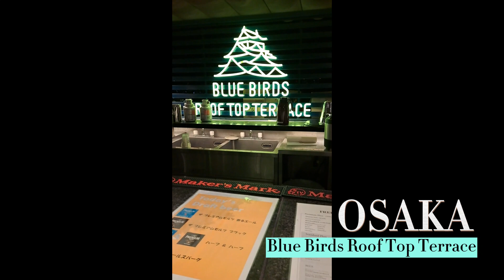大阪旅遊｜大阪城夜景餐廳｜Blue Birds Roof Top Terrace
近距離欣賞大阪城夜間點燈
來杯啤酒配上BBQ
就是這麼歐夏蕾~😎

依據季節會推出不同的套餐
記得先訂位~(官網或電話)

🍺Blue Birds Roof Top Terrace
📮〒540-0002 大阪府大阪市中央区大阪城1-1 miraiza大阪城内

Download Travel Contents APP📢
眾多優惠券立即領，優惠折扣馬上享用！